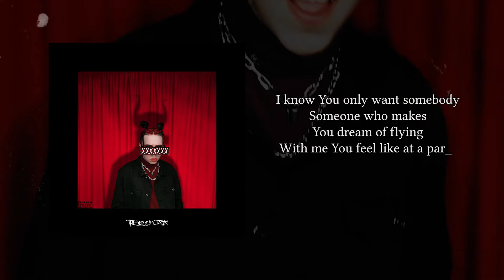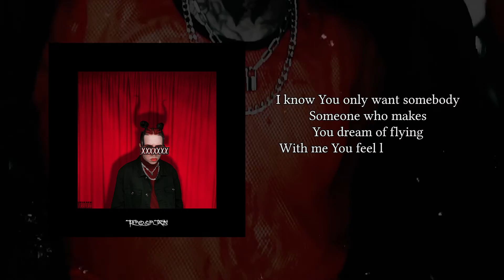XXXXXXX - Stay In The Bed [Official Lyric Video]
𝗫𝗫𝗫𝗫𝗫𝗫𝗫 - "𝐒𝐓𝐀𝐘 𝐈𝐍 𝐓𝐇𝐄 𝐁𝐄𝐃" - [The Red Curtain Pt.1]

(𝙻𝚈𝚁𝙸𝙲𝚂)

𝚈𝚘𝚞 𝚊𝚜𝚔 𝚏𝚘𝚛 𝚊 𝚜𝚎𝚌𝚘𝚗𝚍 𝚌𝚑𝚊𝚗𝚌𝚎
𝚈𝚘𝚞 𝚊𝚜𝚔 𝚖𝚎 𝚏𝚘𝚛 𝚊 𝚜𝚎𝚌𝚘𝚗𝚍 𝚛𝚘𝚞𝚗𝚍

𝙸 𝚔𝚗𝚘𝚠 𝚢𝚘𝚞 𝚘𝚗𝚕𝚢 𝚠𝚊𝚗𝚝 𝚜𝚘𝚖𝚎𝚋𝚘𝚍𝚢
𝚂𝚘𝚖𝚎𝚘𝚗𝚎 𝚠𝚑𝚘 𝚖𝚊𝚔𝚎𝚜 𝚢𝚘𝚞 𝚍𝚛𝚎𝚊𝚖 𝚘𝚏 𝚏𝚕𝚢𝚒𝚗𝚐
𝚆𝚒𝚝𝚑 𝚖𝚎 𝚢𝚘𝚞 𝚏𝚎𝚎𝚕 𝚕𝚒𝚔𝚎 𝚊𝚝 𝚊 𝚙𝚊𝚛𝚝𝚢
𝚈𝚘𝚞 𝚘𝚗𝚕𝚢 𝚝𝚎𝚕𝚕 𝚖𝚎 𝚏𝚞𝚌𝚔 𝚖𝚎 𝚍𝚊𝚍𝚍𝚢

𝚈𝚘𝚞 𝚍𝚘𝚗'𝚝 𝚞𝚗𝚍𝚎𝚛𝚜𝚝𝚊𝚗𝚍, 𝚒 𝚠𝚊𝚗𝚝 𝚝𝚘 𝚠𝚘𝚛𝚔
𝚈𝚘𝚞 𝚍𝚘𝚗'𝚝 𝚞𝚗𝚍𝚎𝚛𝚜𝚝𝚊𝚗𝚍, 𝙸 𝚠𝚊𝚗𝚝 𝚙𝚛𝚘𝚏𝚒𝚝
𝚈𝚘𝚞 𝚑𝚊𝚟𝚎 𝚜𝚘𝚖𝚎𝚝𝚑𝚒𝚗𝚐 𝚝𝚑𝚊𝚝 𝚒 𝚍𝚘𝚗'𝚝
𝚈𝚘𝚞 𝚠𝚊𝚗𝚝 𝚝𝚘 𝚝𝚊𝚗𝚐𝚕𝚎 𝚠𝚒𝚝𝚑 𝚢𝚘𝚞

𝚂𝚝𝚊𝚢 𝚒𝚗 𝚋𝚎𝚍, 𝙸´𝚕𝚕 𝚔𝚒𝚜𝚜 𝚢𝚘𝚞, 𝙸´𝚕𝚕 𝚎𝚊𝚝 𝚢𝚘𝚞, 𝙸´𝚕𝚕 𝚎𝚊𝚝 𝚢𝚘𝚞, 𝙸´𝚕𝚕 𝚍𝚎𝚜𝚝𝚛𝚘𝚢 𝚢𝚘𝚞,
𝙸 𝚠𝚒𝚕𝚕 𝚝𝚊𝚔𝚎 𝚢𝚘𝚞𝚛 𝚗𝚎𝚌𝚔 𝚊𝚗𝚍 𝚑𝚊𝚗𝚐 𝚢𝚘𝚞, 𝙸 𝚠𝚒𝚕𝚕 𝚖𝚊𝚔𝚎 𝚢𝚘𝚞 𝚜𝚑𝚊𝚔𝚎 𝚕𝚒𝚔𝚎 𝚗𝚘𝚋𝚘𝚍𝚢 𝚎𝚕𝚜𝚎